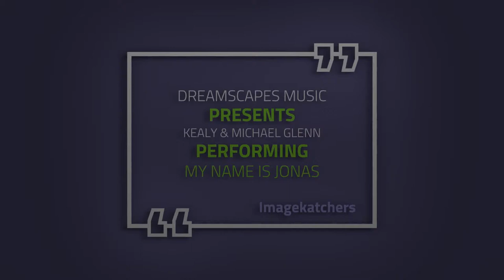Kealy & Michael Glenn performing "My Name Is Jonas” from the Dreamscapes Music 2022 Spring Showcase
From Dreamscapes Music in Forked River NJ. Presented by Executive Producer Brandon Hans and Imagekatcher Lyle Smith. Fun In Person and/or Virtual Voice, Piano, Guitar, Banjo, Drum, Violin, Brass, Woodwind, String Instrument, and Acting Lessons are also available as is Rehearsal Space, Studio Time, and Gift Certificates.  Order this video or others from past and present Music Showcases as a mpg file and or dvd of our favorite links and contact information TBT the Dentist at a Dreamscapes Music Productions Original Music Showcase - Live at McIntyre's Pub Halloween Bash 2013 raw unedited.  Dreamscapes Music Productions LLC is available to live stream and/or tape your music from our studios or a venue you are performing at.  Rehearsal Space and Studio Time is available at Dreamscapes Music Studios. Dreamscapes Original Music Showcases are presented by Executive Producer Brandon Hans and image katcher Lyle Smith from Imagekatchers.